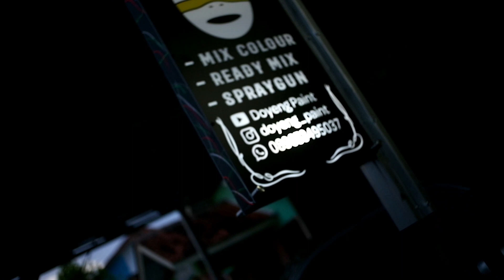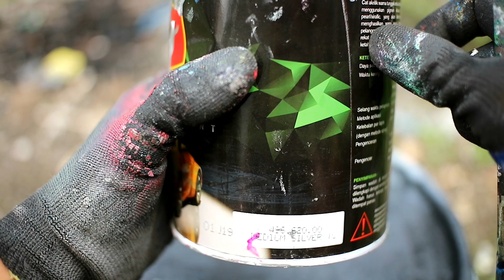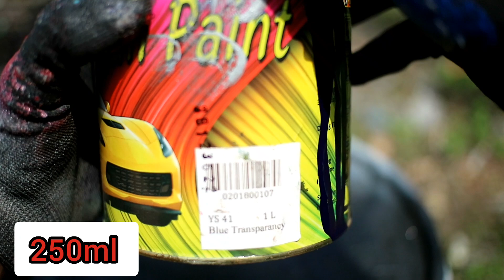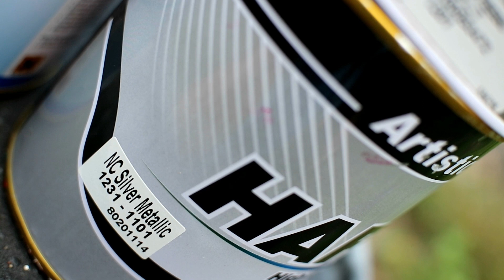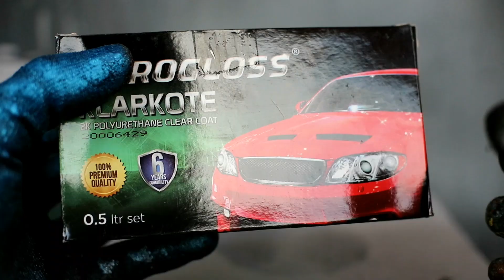Ngoplos warna menarik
Video ini menjelaskan trik mix/ngoplos warna blue met yang menarik ketika di aplikasikan di motor.reverensi untuk yang suka warna unik dan jarang di pake.di bahas secara detail.

Temukan Spraygun Auarita K-350 STD Modif seharga Rp325.000. Dapatkan sekarang juga di Shopee!

Temukan SPRAYGUN AUARITA F3 STD MODIF seharga Rp230.000. Dapatkan sekarang juga di Shopee!